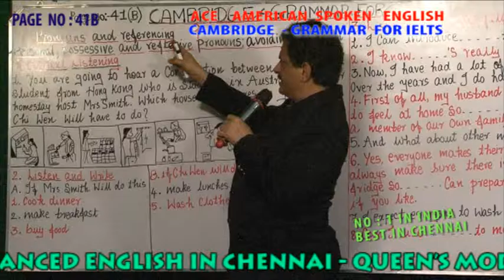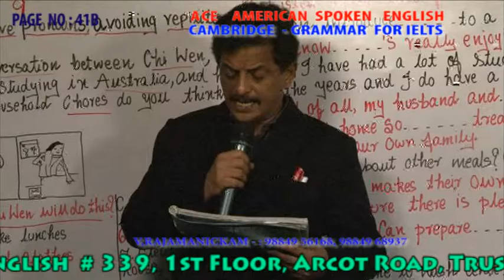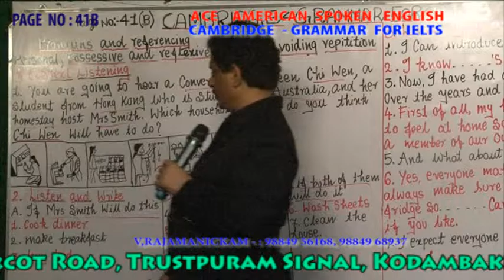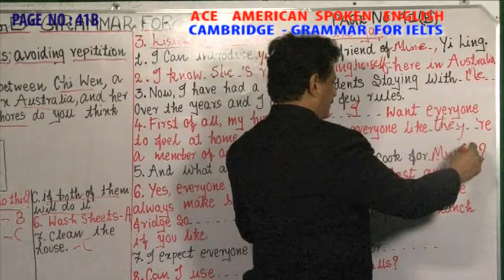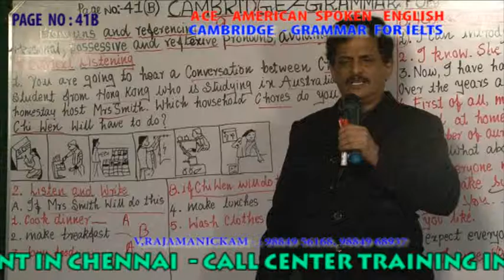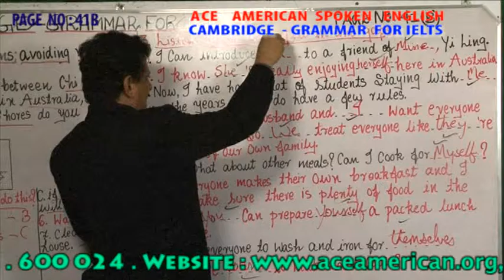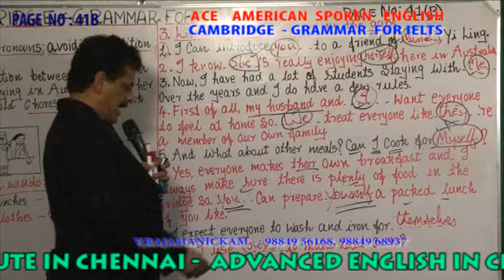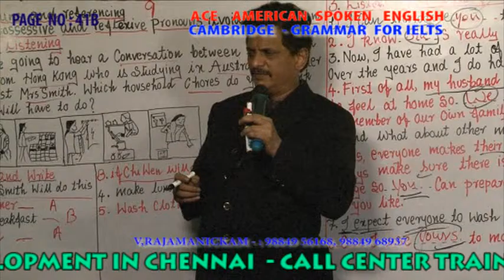CAMBRIDGE GRAMMAR FOR IELTS PAGE NO 041B